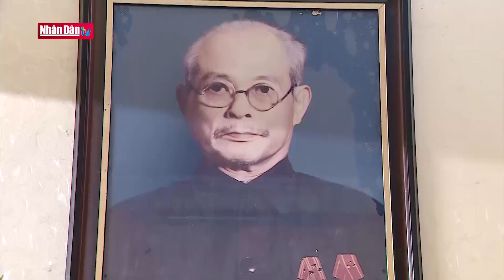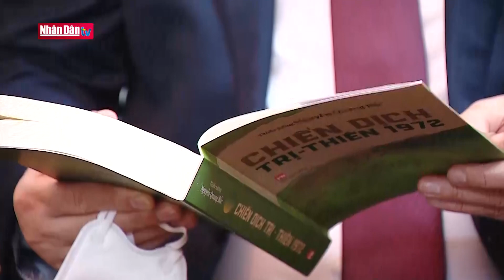Chủ tịch Quốc hội Vương Đình Huệ tưởng nhớ, tri ân các cố Chủ tịch Quốc hội | Đảng với Dân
CHỦ TỊCH QUỐC HỘI TƯỞNG NHỚ, TRI ÂN CÁC CỐ CHỦ TỊCH QUỐC HỘI

Nhân dịp tết dương dịch 2023, chiều nay Chủ tịch Quốc hội Vương Đình Huệ đã tới thăm gia đình và thắp hương tưởng niệm cố Trưởng Ban thường trực Quốc hội Bùi Bằng Đoàn và cố Chủ tịch Quốc hội Lê Quang Đạo.

Thành kính tưởng nhớ cụ Bùi Bằng Đoàn, một tấm gương tiêu biểu của một nhân sĩ yêu nước, hết lòng phụng sự Tổ quốc, nhân dân với tinh thần làm việc tận tụy, Chủ tịch Quốc hội Vương Đình Huệ bày tỏ biết ơn đối với những đóng góp to lớn của cụ đối với sự nghiệp cách mạng của Đảng và dân tộc. Trò chuyện với gia đình cụ Bùi Bằng Đoàn, Chủ tịch Quốc hội đã chia sẻ về những thành tựu phát triển kinh tế xã hội của đất nước giai đoạn vừa qua, trong đó các quyết sách đúng đắn của Quốc hội, Chính phủ đã góp phần đưa quy mô GDP của Việt Nam lần đầu tiên đạt 409 tỷ đô la Mỹ.

Thắp hương tưởng nhớ cố Chủ tịch Quốc hội Lê Quang Đạo, Chủ tịch Quốc hội Vương Đình Huệ khẳng định đồng chí là nhà lãnh đạo có uy tín của Đảng, Nhà nước và nhân dân. Trên cương vị chủ tịch Quốc hội khoá VIII, đồng chí đã có những đóng góp rất to lớn trong việc xây dựng bản Hiến pháp 1992 đánh dấu bước phát triển quan trọng trong đổi mới tư duy pháp lý, đặt nền tảng pháp luật cho công cuộc đổi mới toàn diện đất nước. Nhân dịp này, gia đình cố Chủ tịch Quốc hội Lê Quang Đạo đã tặng Chủ tịch Quốc hội Vương Đình Huệ cuốn Nhật ký Quảng Trị 1972 và cuốn chiến dịch Trị Thiên 1972, một tư liệu lịch sử cung cấp một góc nhìn về cuộc kháng chiến chống Mỹ mà cố chủ tịch Quốc hội là nhân vật quan trọng của sự kiện lịch sử này.